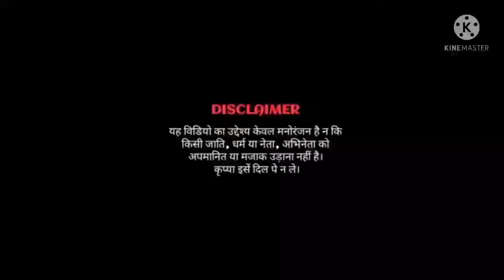Tum Toh Dhokhebaaz Ho Song funny video comedy new Hindi song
Tum Toh Dhokhebaaz Ho Song